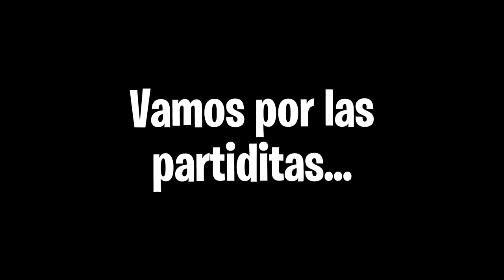JUEGO el SKYWARS MÁS RÁPIDO & FRENÉTICO de TODO MINECRAFT!! - Minecraft Skywars.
➡️- - - - - - - - - - - - - - - DESCRIPCIÓN - - - - - - - - - - - - - - - - - - -⬅️

Hola Chicos, el día de hoy les traigo un video en el que juego con un KIT SUPER ÉPICO... ¿Skywars con velocidad 3? ¡ÉPICOOOOOOO!

(Recuerda pasarme tu TEXTURE PACK favorito por Instagram para salir en el siguiente video de review de PACKS ÉPICOOOOSS.)

➡️- - - - - - - - - - - - - - - COMPUTADORA - - - - - - - - - - - - - - - - - -⬅️

🌟Procesador: Ryzen 7 - 1700 X.

🌟Memoria RAM: 16 GB. (2x8 GB.)

🌟Audífonos: Logitech G233.

🌟Micrófono: HyperX Quadcast.

           ☀️DPI: 750.

➡️- - - - - - - - - - - - - - - - MINECRAFT - - - - - - - - - - - - - - - - - - - -⬅️

🌟Sensibilidad:
🌟FOV:
            ☀️SkyWars: 70.
            ☀️PvP: 63.
            ☀️Otras Modalidades: 70.

➡️- - - - - - - - - - - - - - - - GRABACIÓN - - - - - - - - - - - - - - - - - - - -⬅️

➡️- - - - - - - - - - - - - - - - - - EDICIÓN - - - - - - - - - - - - - - - - - - - - -⬅️

🌟Programa de Edición: Sony Vegas Pro 15.
🌟Tiempo de Edición: De 2 - 5 Horas.
🌟Tiempo de Renderización: 1 Hora.

➡️- - - - - - - - - - - - - - - INFORMACIÓN - - - - - - - - - - - - - - - - - - -⬅️

🌟Nombre: Arturo Rodríguez Reyes.
🌟País: México, D.F.
🌟Edad: 20 años.